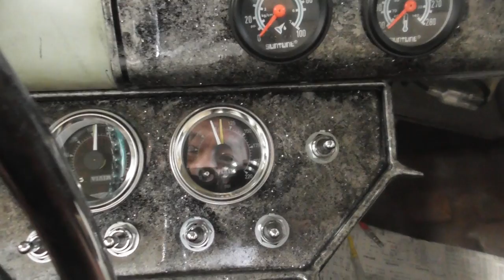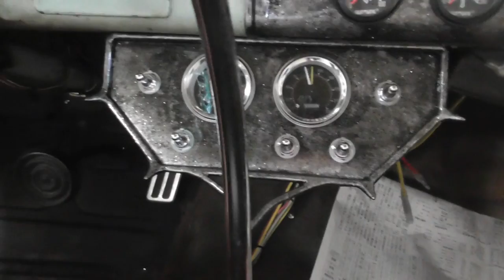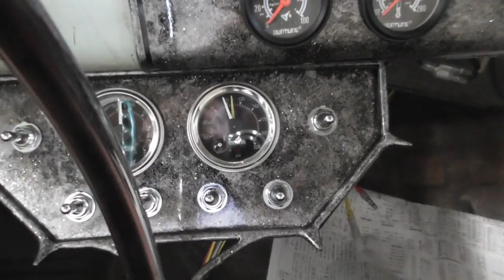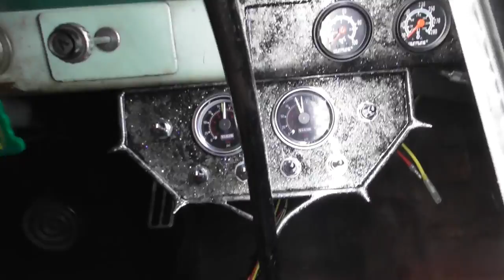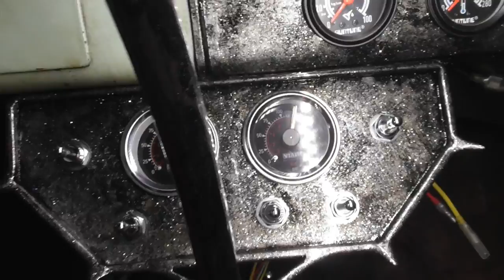1954 Chevrolet wagon エアサスエア漏れチェックと、インナーカバーの加工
2日間で大きな社交の下がりはありませんでしたが、チェックしたらコンプとフィルターの部分から地味な漏れがありました、直してこれで完璧、そのままインナーの加工に入りましたが苦戦してます・・・・(´・ω・｀)